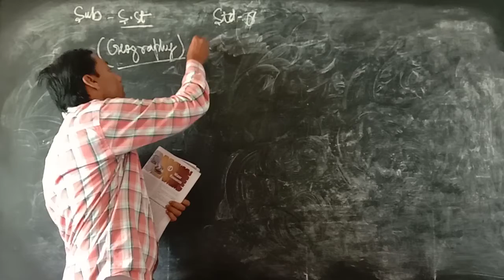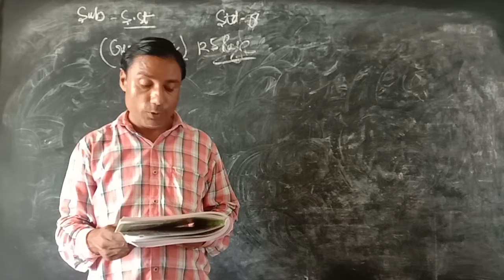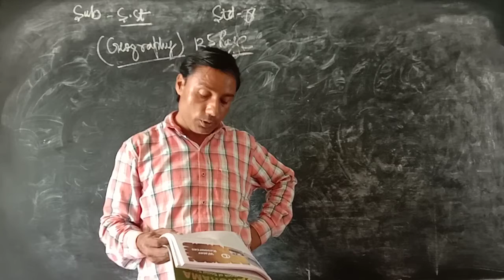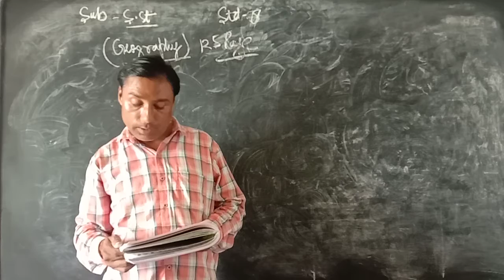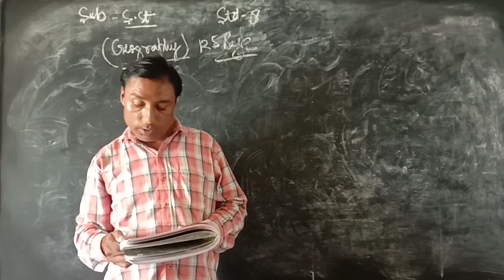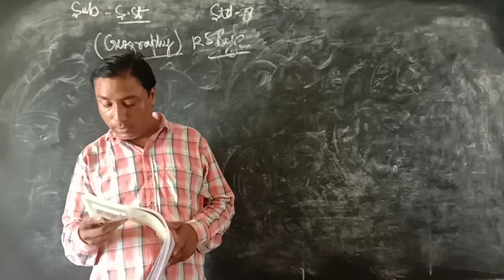August 27, 2020